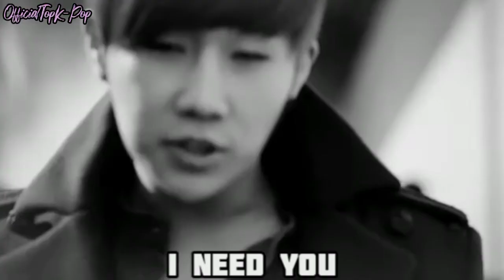MY TOP 10 KIM SUNG KYU SONGS (10 LAGU KIM SUNG KYU TERBAIK) | Top K-Pop Version